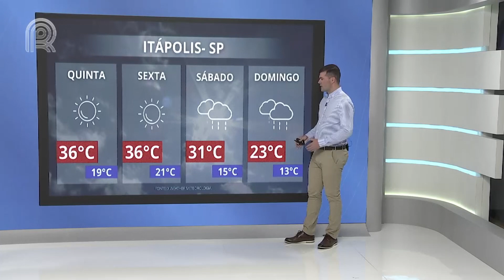Previsão do tempo: alerta de rajadas de vento, queda de granizo e descargas elétricas | Canal Rural